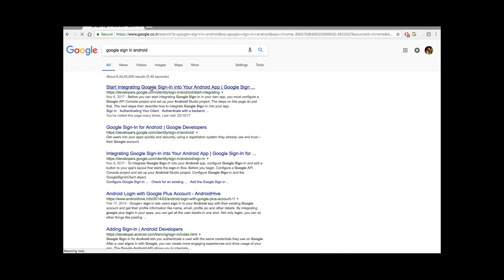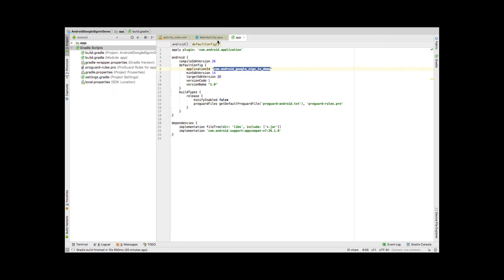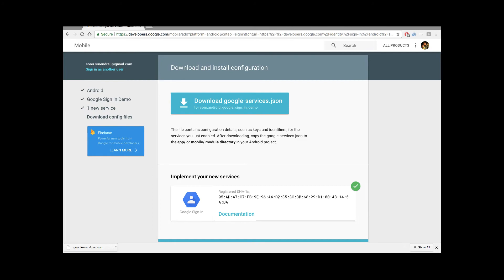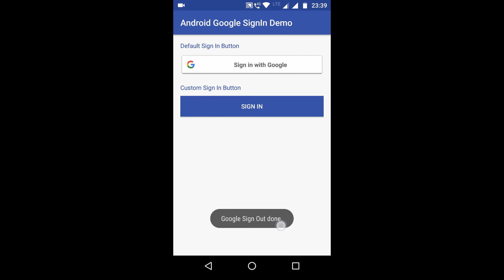Android Google Sign-In Demo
Explained how to add Google Sign-In in Android. Covered below topics:
1. Generate SHA key
2. Generate google_services.json file
3. Add Google Sign In
4. Add Google Sign Out